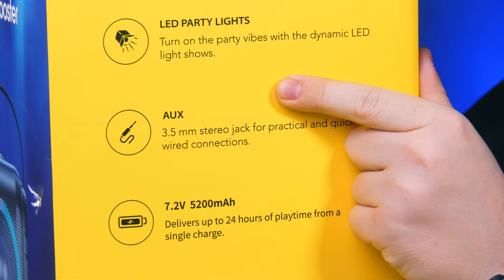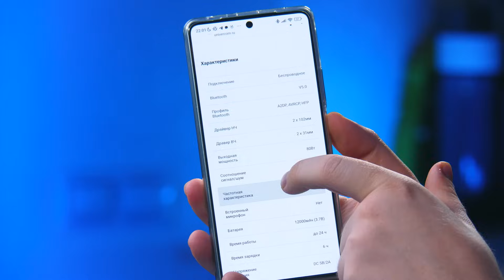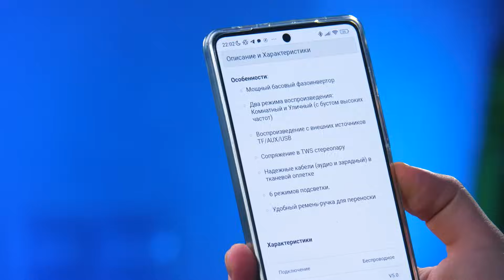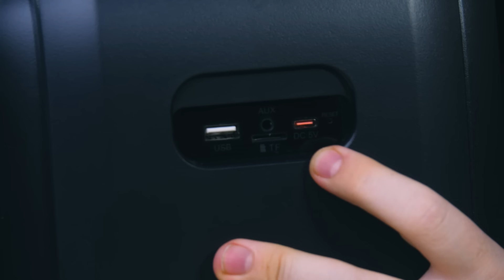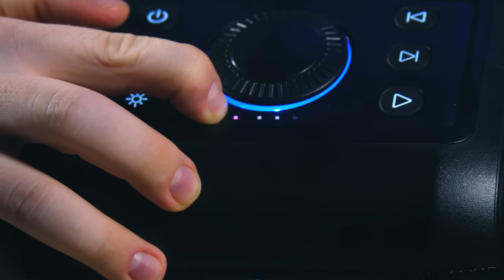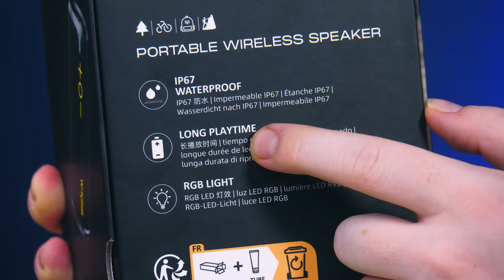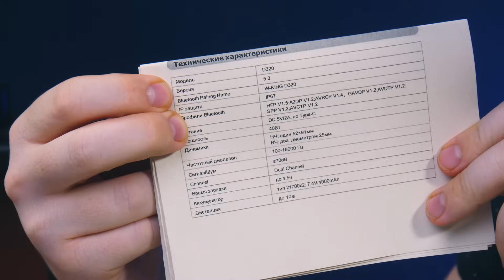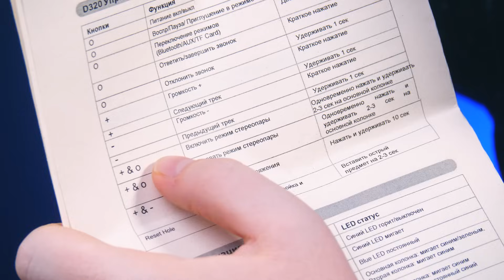Убийца JBL Flip 6 за 5.990 Руб. и Народный JBL PARTYBOX за 9990 Руб. – W-King T9-2 и W-King D320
Реально, народные JBL? Я наконец-то добрался до хвалёных колонок W-King